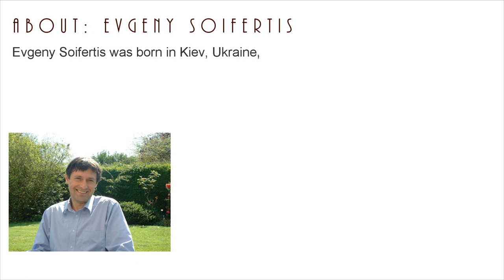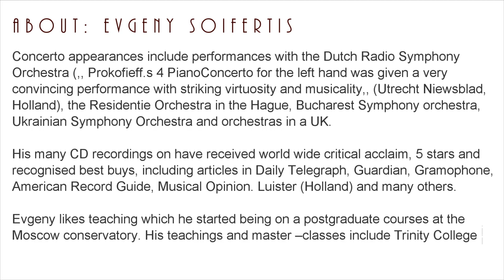Glinka: Piano Music by Evgeny Soifertis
Franch Quadrille in D major 1828
00:00:00  1. Le Pantalon
00:01:47  2. L'été
00:02:50  3. La Poule
00:03:34  4. La trénis
00:04:39  5. Finale

00:05:26  6. Valse in E flat major "Mélodique" 1838
00:07:11  7. Valse in B flat major "La Favorite" 1838
00:10:37  8. Mazurka in C minor 1843
00:13:08  9. Mazurka in C major 1852

Variations in A major on the theme from the opera "Anna Bolena" by Donizetti 1831
00:14:38  10. Tema
00:16:34  11. Variation 1
00:18:08  12. Variation 2
00:19:32  13. Variation 3
00:20:58  14. Andante
00:23:03  15. Variation 4

00:25:10  16. Nocturne "La Separation" in F minor1839
00:29:31  17. Rondino in B flat majoron on the theme from the opera "Montecchi and Kapyletti" 1831
00:35:47  18. Barcarolle in G major 1847
00:41:07  19. Valse-Fantaisie in B minor 1839

Variations on a Scottish Theme in F major 1847
00:49:29  20. Thème
00:51:05  21. Variation 1
00:52:14  22. Variation 2
00:53:33  23. Finale

Variations in E minor on the Romance "Nightingale" by Alyabyev 1833
00:56:45  24. Thème
00:57:53  25. Variaion 1
00:58:45  26. Variation 2
00:59:39  27. Variation 3
01:00:57  28. Variation 4